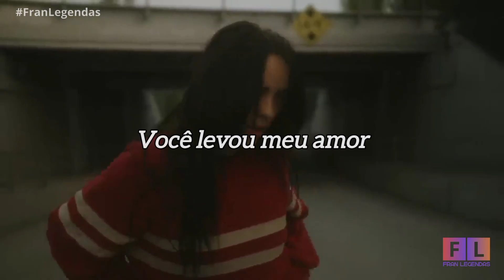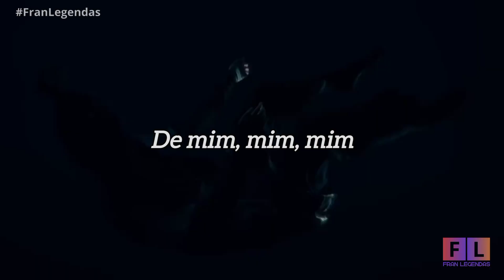Chihiro MTG - Billie Eilish (Tradução/Legendado).